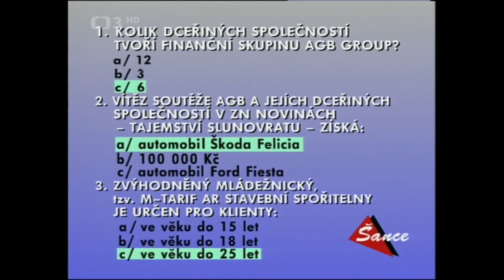Šance 18 - Hudebně zábavný pořad moderovaný Josefem Dvořákem a Miroslavem Vladykou (1995)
✂︎ Hudebně zábavný pořad moderovaný Josefem Dvořákem a Miroslavem Vladykou (1995). Dále účinkují: K. Černoch, Z. Izer, M. Dobrodinský, cimbálová muzika Réva a další. Režie F. Polák
Legendární hudebně zábavný pořad s moderátory Josefem Dvořákem a Miroslavem Vladykou, kteří představují řadu kuriozit a zajímavých hostů. Dnes se můžete těšit na skupinu Greenhorns s Janem Vyčítalem, zpěvačky Janu Kociánovou, Jitku Zelenkovou, Marii Rottrovou nebo na zpěváka Karla Černocha. Uvidíte bezbolestné propíchnutí ruky, také dva neobyčejně nadané kokršpaněly a nebude chybět ani parodie populárních písní v podání Zdeňka Izera a Marka Dobrodinského.